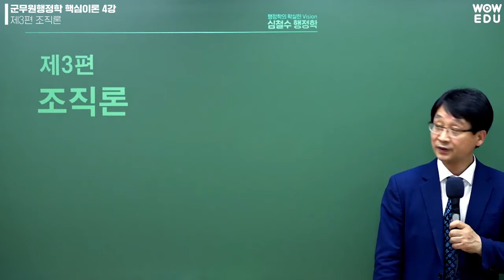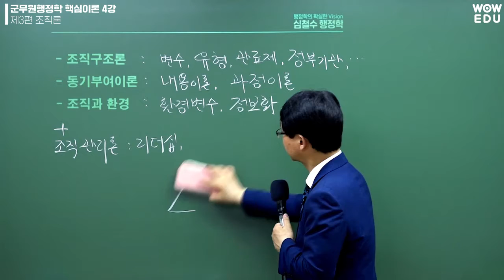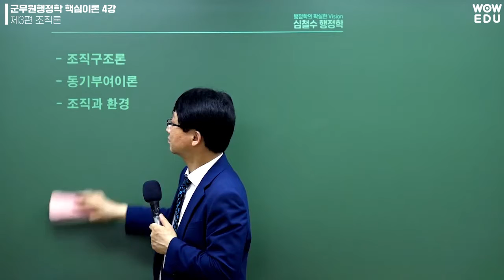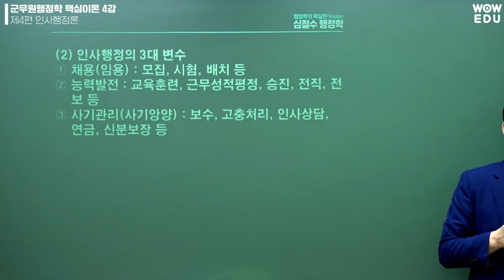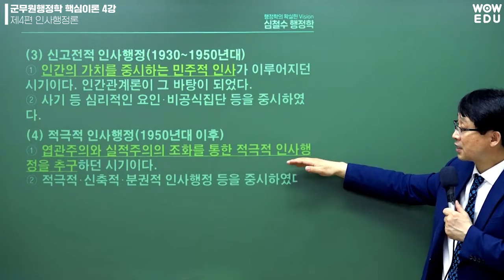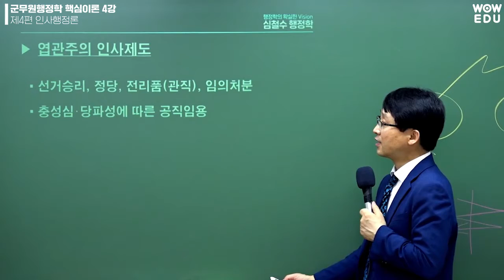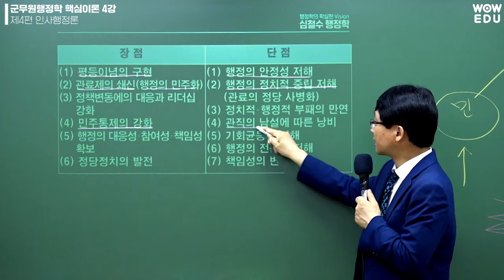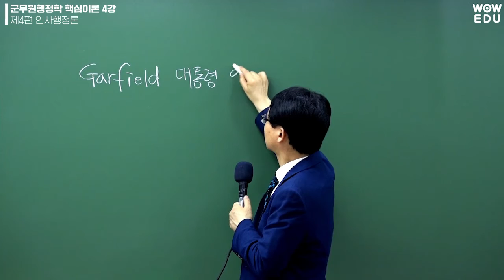22년 군무원행정학 핵심이론특강 4강 - 와우에듀 심철수